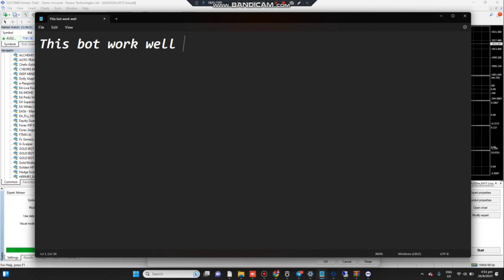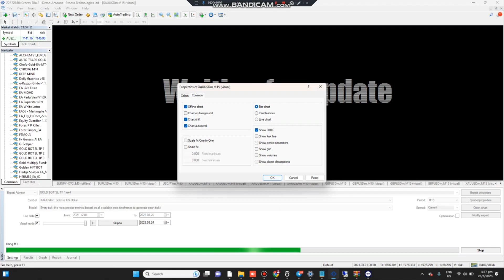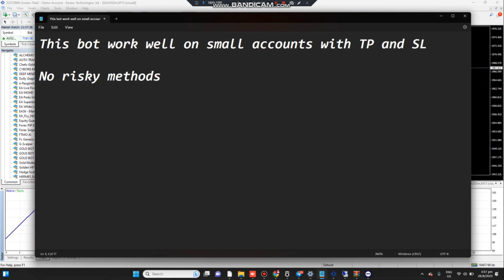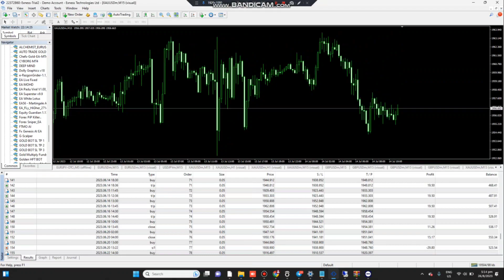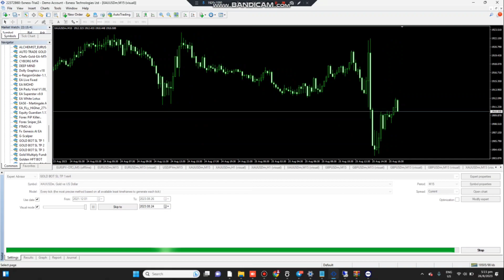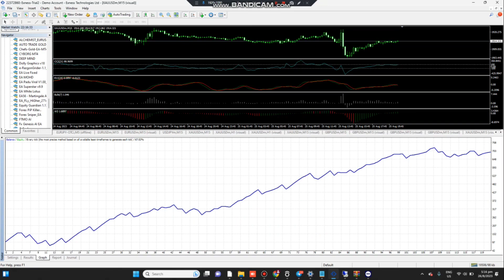🤖Profitable Gold Trading Robot MT4🔥Testing Non Martingale🔥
🔆✳️As Always Test The Bots and indicators On Your Demo Account Before Using Them On Your Real Account💹💯